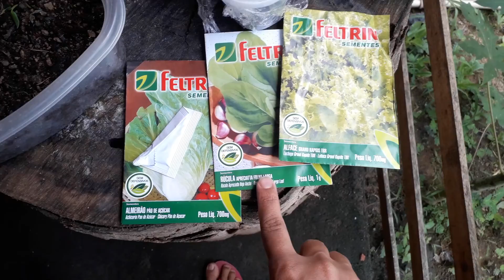Minha horta orgânica aqui na rua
Minha horta meu orgulho